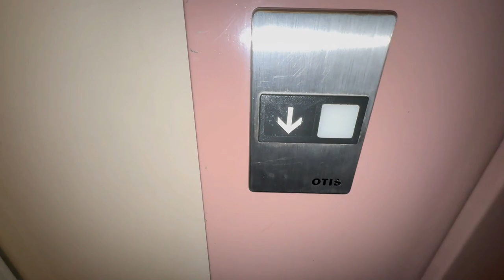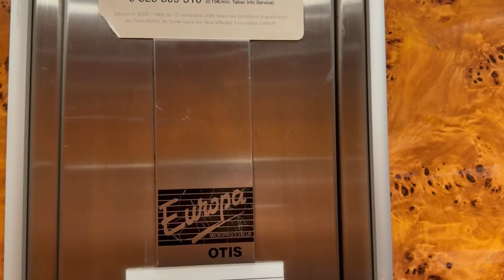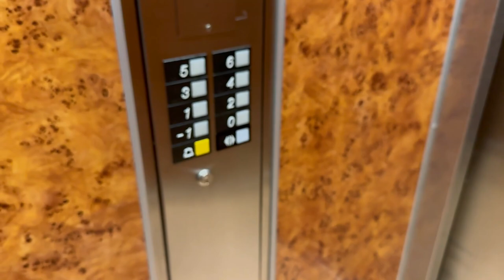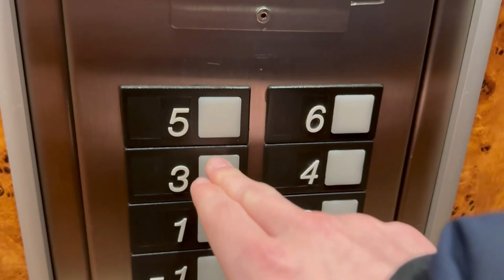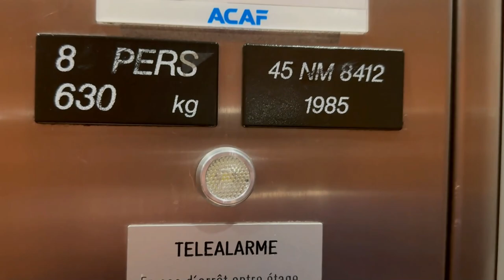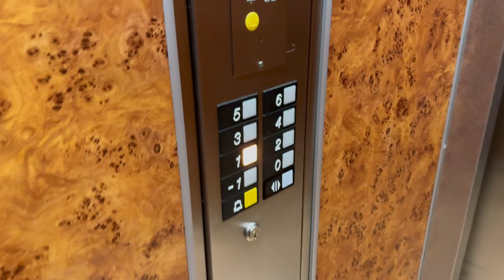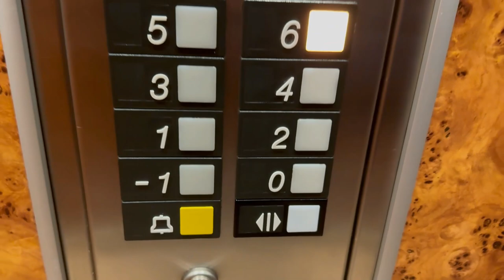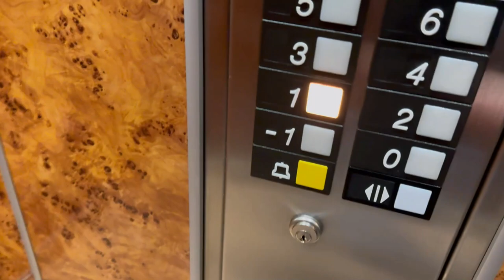1985 Otis Europa elevator @Lyon, France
Technical information
* Manufacturer: Otis
* Model: Europa
*Fixtures: SERIES 1 (NAO)
* Type: Top-drived traction with 2 speeds
* Capacity: 630 kg / 8 persons